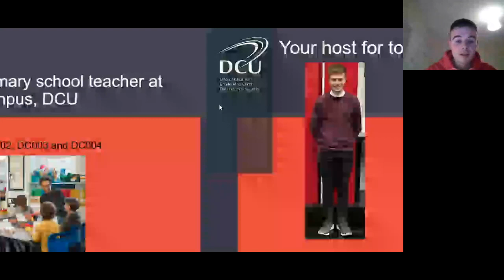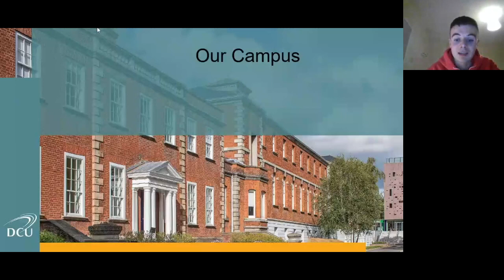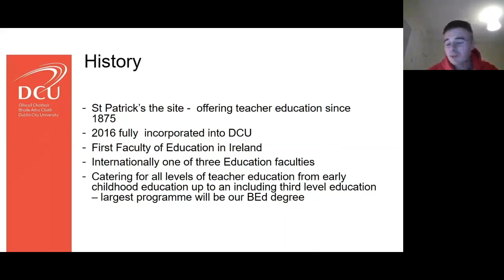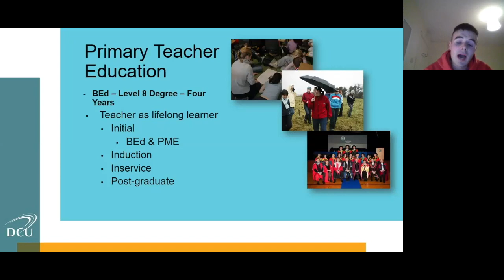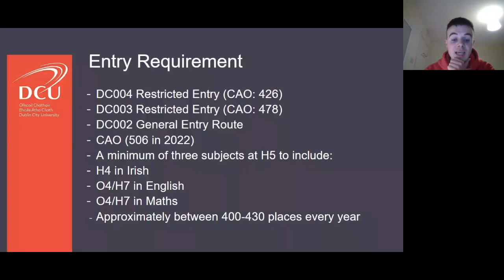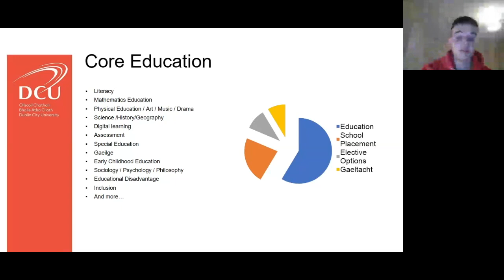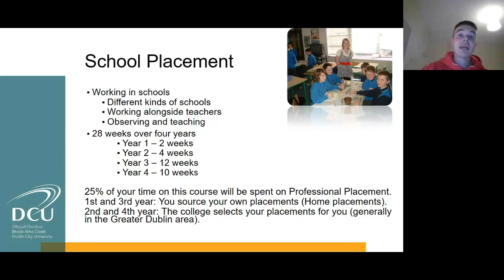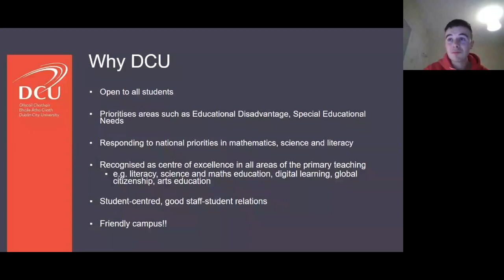Primary Teaching - DCU CAO Information Evening 2023